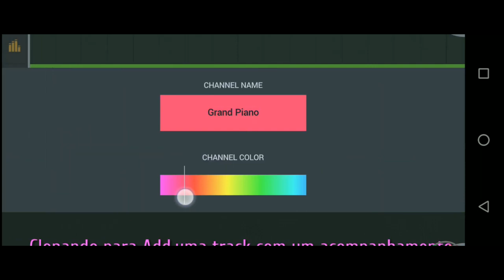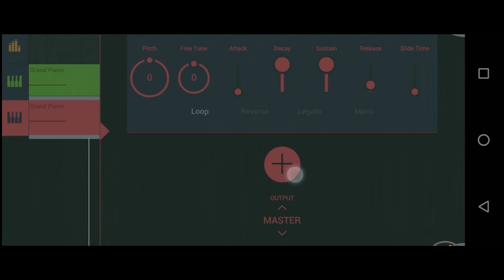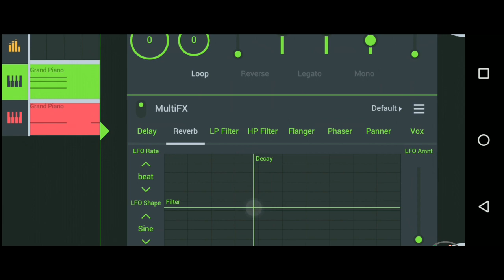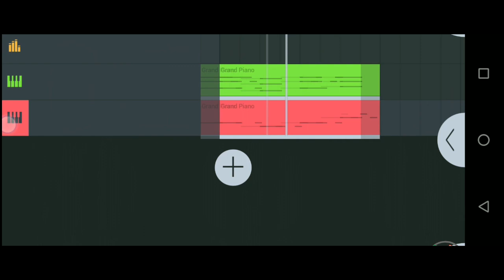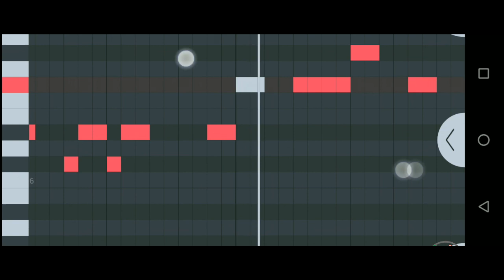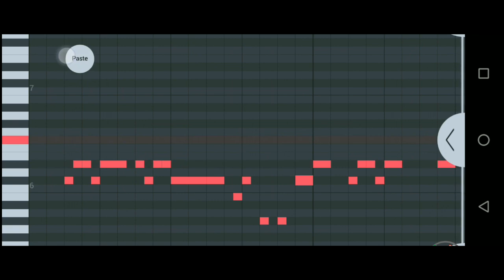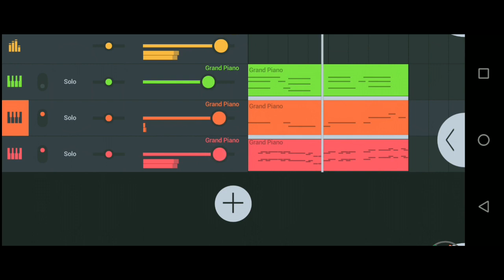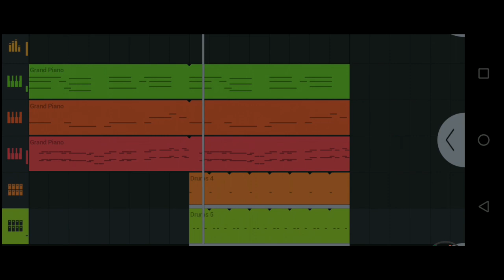Aprenda a Produzir Funk com Harmônia 🔊🎶🎶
CLIQUE e se inscrevam-se
No canal  Dj Rodjhay ®🔊🎶

ATENÇÃO!